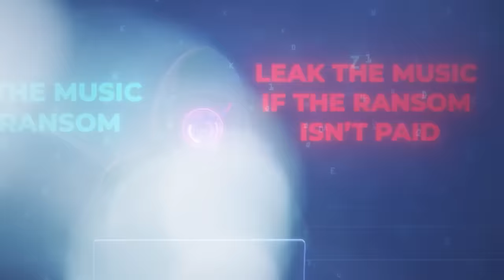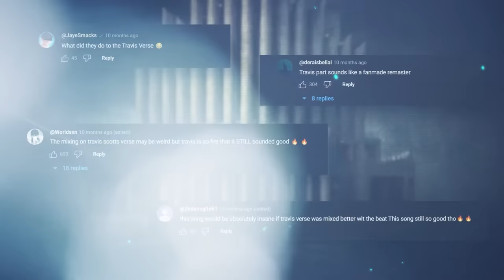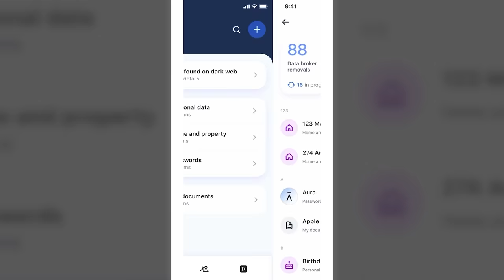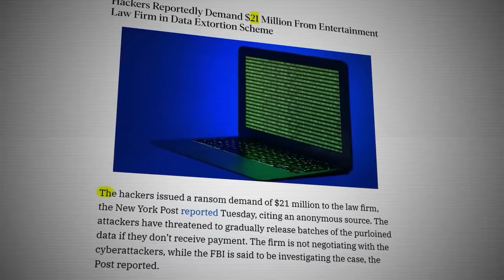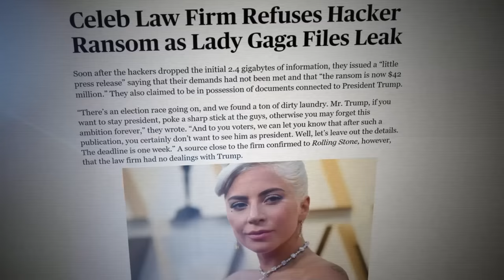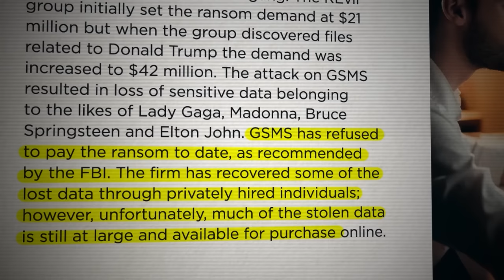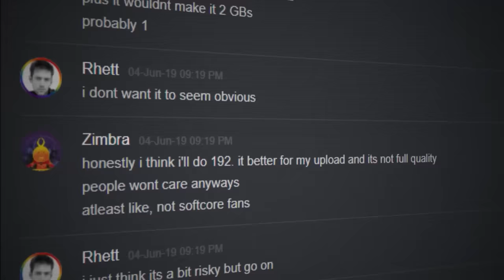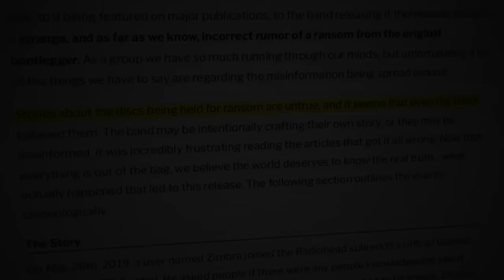Brutal Hackers Hacked These Musicians for Ransom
Hackers are known for stealing artist's music and leaking it, but sometimes they choose to hold it ransom for quite a pretty penny. So today we look into musicians who were blackmailed by hackers!

Timestamps:
00:00 Musicians Who Were Blackmailed by Hackers
00:38 Trippie Redd
02:45 Smashing Pumpkins
06:42 Nicki Minaj, Lady Gaga, Madonna & more
09:34 Radiohead